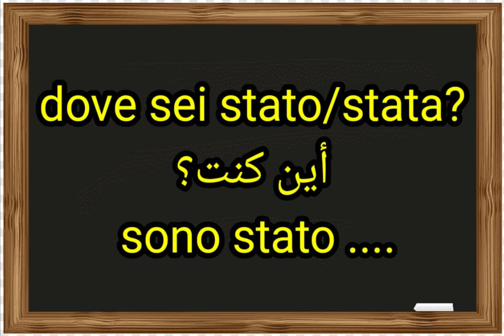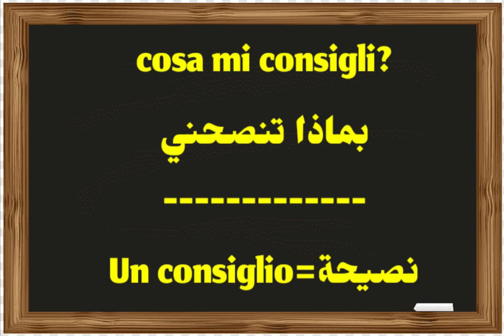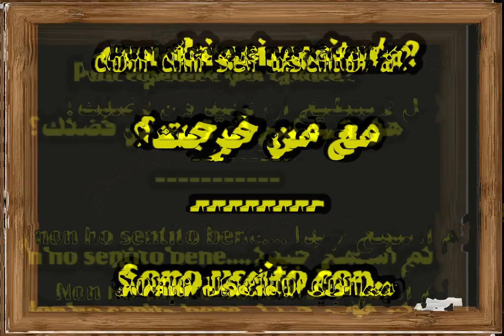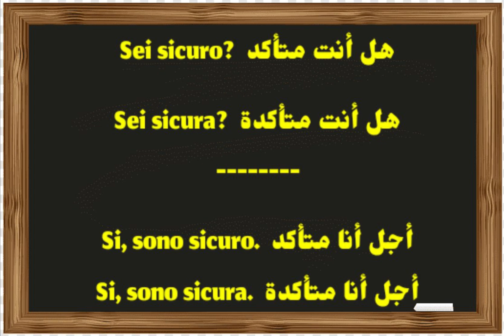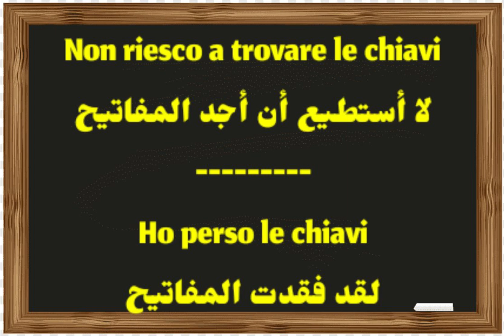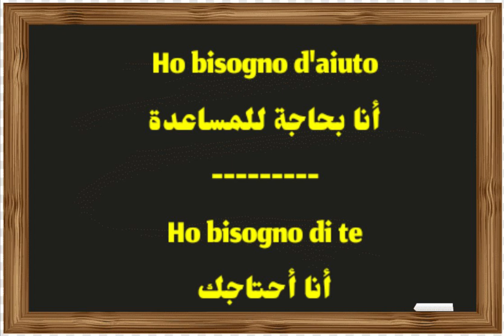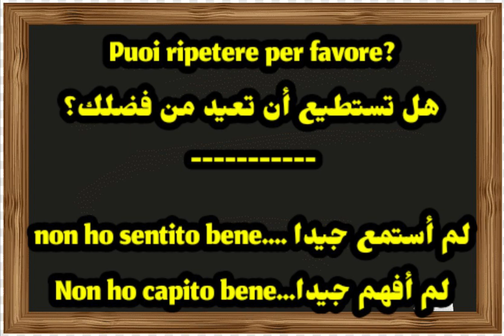أحسن دروس اللغة الإيطالية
15 دقيقة في اليوم لتتعلم الإيطالية